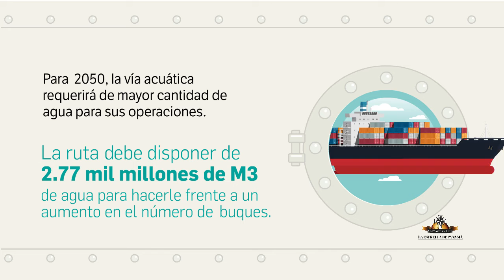El agua es el motor de las operaciones del Canal de Panamá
El agua es el motor de las operaciones del Canal de Panamá, la pieza estelar de toda la industria logística del país, que aporta el 35% del Producto Interno Bruto (PIB). Y del agua también dependen dos millones de personas que viven en las zonas terminales de Panamá, Panamá Oeste y Colón.